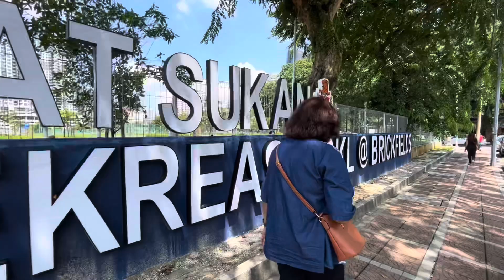Banana Leaf Restaurant in Brickfields